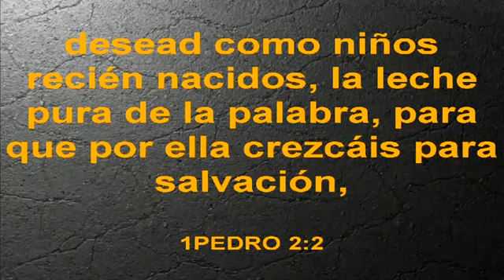DOCTRINA BASICA ELIM LOS FRUTOS DE LA CONSAGRCION PART 2 10 122 18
IGLESIA DE CRISTO ELIM CENTRAL LOS ANGELES